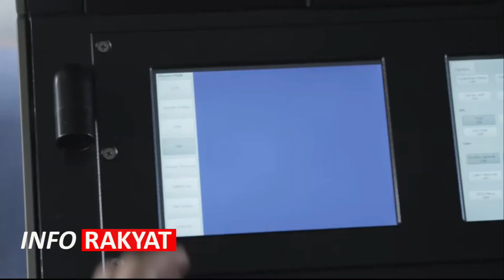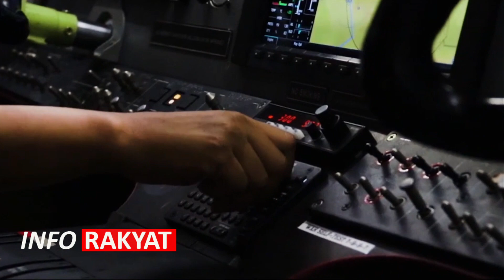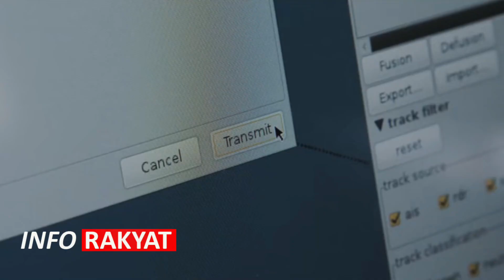MILITER ASEAN MELOTOT !! TURKI GUNAKAN PESAWAT CN 235 BUATAN BANDUNG TEROBOS WILAYAH YUNANI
Turki dan negeri para dewa, Yunani memanas. Pemicunya militer bulan sabit melakukan pelanggaran teritorial.Menurut otoritas militer Yunani, Angkatan Udara Turki telah menerobos langit Yunani. Bahkan, dalam sehari tercatat 33 kali pesawat-pesawat Turki masuk ke negara itu.